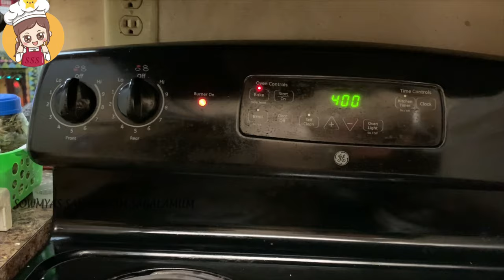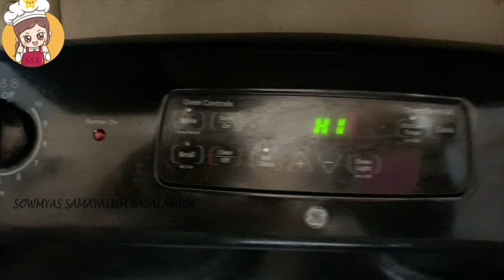USA Tamil Vlog | Day in my Life | Lockdown Chicken Drumstick for Dinner | Home made Paneer | Online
USA Tamil Vlog | Day in my Life | Lockdown Chicken Drumstick for Dinner | Home made Paneer